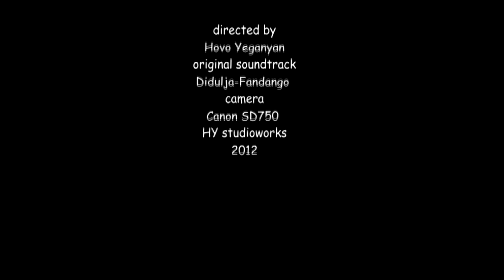Setter Spotty working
6 months english setter Spotty work on chickens